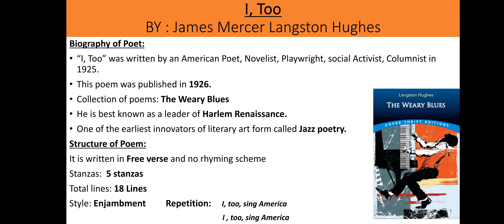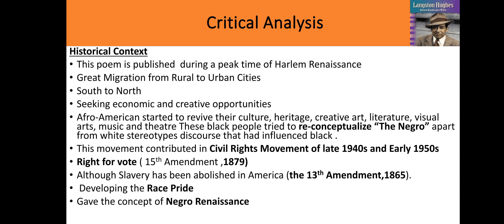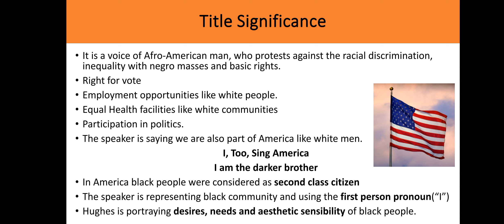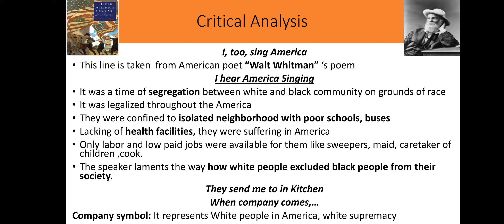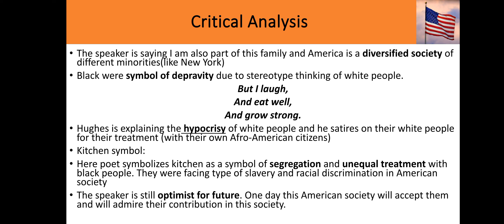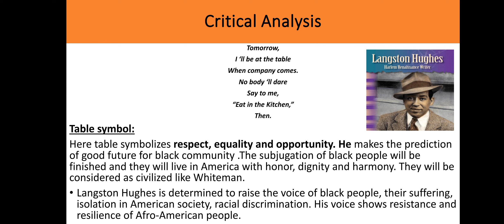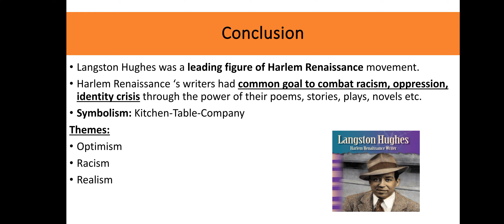ItooSingAmerica LangstonHughes Americanpoem modernpoetry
I too Sing America poem Critical Analysis